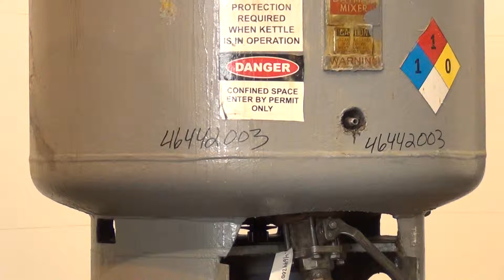Used- J.H. Day Daymax Disperser - stock# 46442003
Used- J.H. Day Daymax Disperser, 550 Gallon Working Capacity (660 Total), 304 Stainless Steel. Carbon steel vertical jacketed tank approximate 52" diameter x 65" straight side. Flat bolt on top 3/4 hinged cover with a 10" opening, dished bottom. No rating on jacket. Approximate 20" diameter carbon steel bottom blade, driven by an approximate 100hp, 3/60/460 volt, 1775 rpm motor (missing tag). (2) Side wall baffles, 3" off center bottom outlet with manual ball valve. Mounted on an approximate 57" tall base. Serial# 89116. Prior use Cinergi.